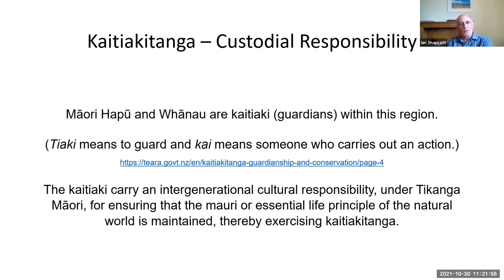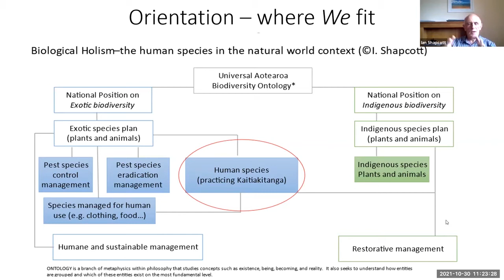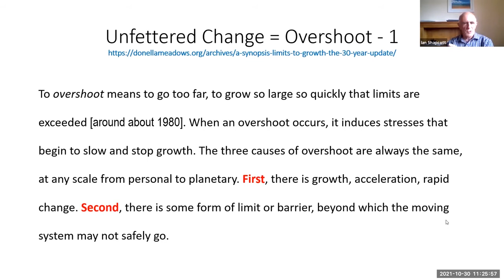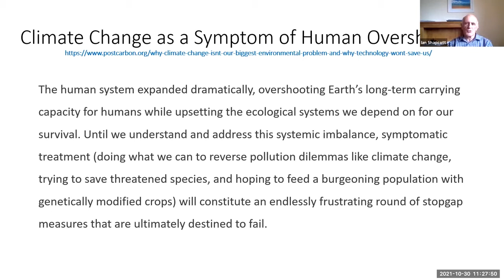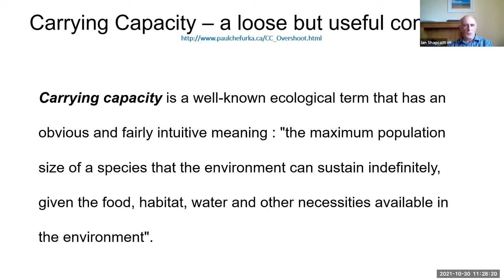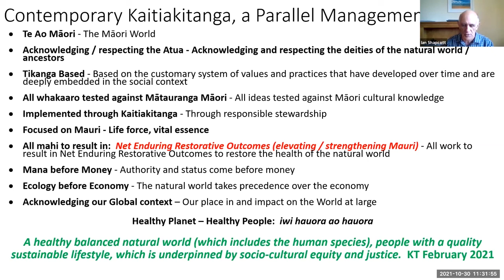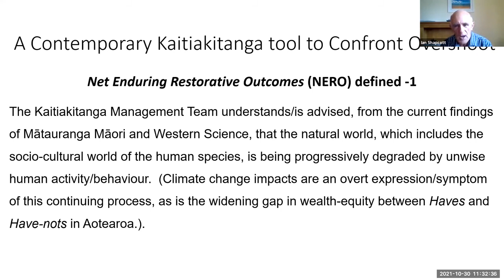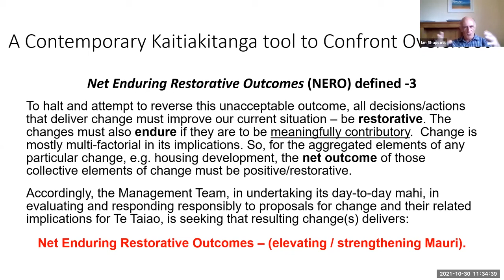Changing the Story-Climate Change as a Symptom of Human Overshoot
In this video Ian (Shappy) Shapcott explores the underlying cause of climate change and potential solutions from a Te Ao Maori perspecive and the adoption of Kaitiakitanga.